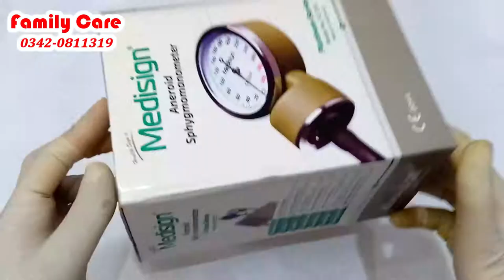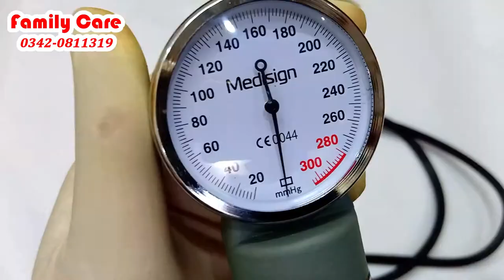Medisign Platinum Aneroid Sphygmomanometer | Professional Sphygmomanometer First Time In Pakistan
Family Care: (Official)
Medical-Surgical & Self-Defense Product Provider-

Medisign Platinum Aneroid Sphygmomanometer
Professional Sphygmomanometer First Time In Pakistan